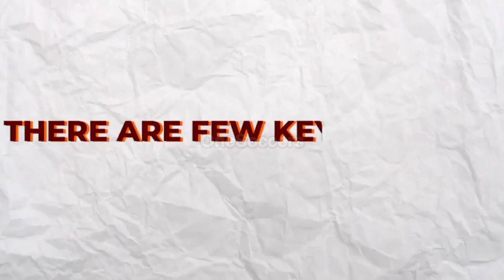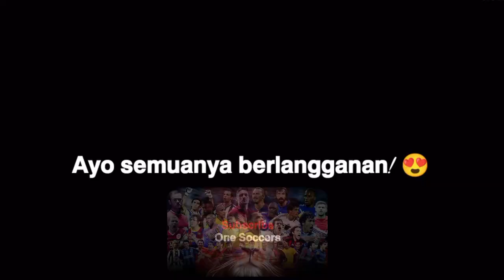Bagaimana Arsenal Menjadi Tim Termahal Di Dunia!💰🤯